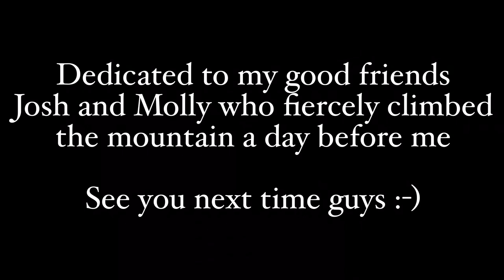Mount Ida - highest point in Crete (drone view)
At 2456 meters, Mount Ida is the highest point in Crete.

The trail starts at the Mygeno refuge, and leads all the way to the summit. The hike takes anywhere from 1,5 to 3 hours to the top, depending on your physical level. I reached the summit in 1 hour 45 minutes.
As I always travel light, I did the climb in La Coste sneakers - it was doable, but real hiking boots are highly recommended, especially for stepping on all the sharp rocks during descent.

I’m using the DJI Mavic Mini.